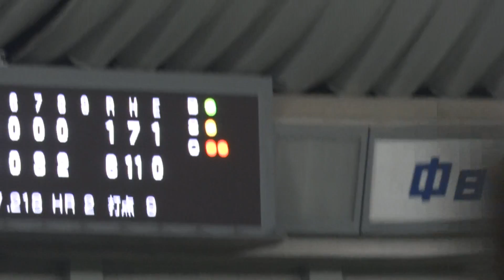D観戦記５８ Sh戦 ９回表 ソーサVS松中 勝利まであと一人！！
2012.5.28 中日VSソフトバンク　２回戦
勝利まであと一人！見事討ち取り連勝！！！